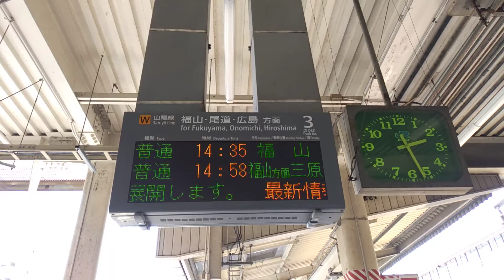ラ・マル・ド・ボァ＆ノスタルジー５周年（新倉敷駅）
新倉敷駅で撮影した、ラ・マル・ド・ボァ＆ノスタルジー5周年のテロップ動画です。
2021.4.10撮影